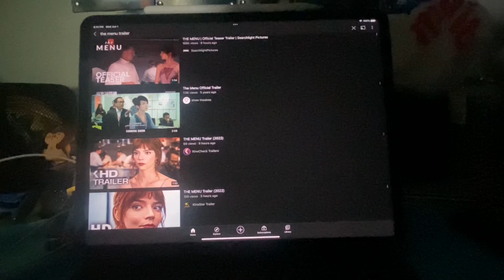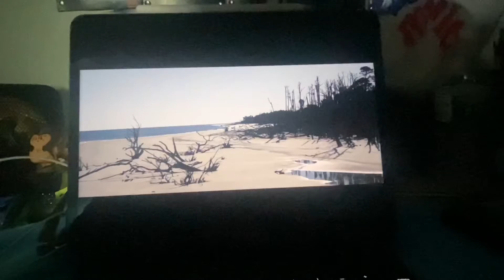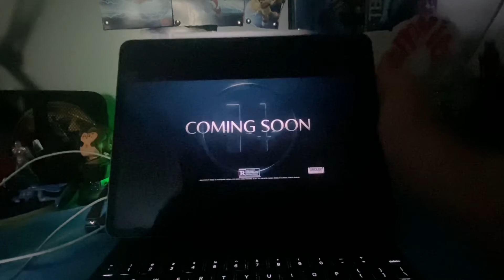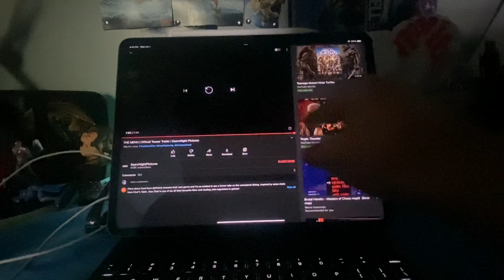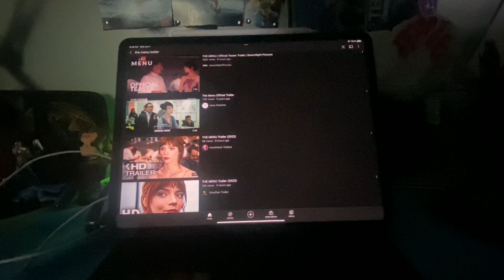The Menu (2022) Teaser Trailer Reaction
Here My Another Trailer Reaction Video

This One is The Menu (2022)

I’m So Excited for This Movie

So Enjoy This Another Trailer Reaction Video Everyone